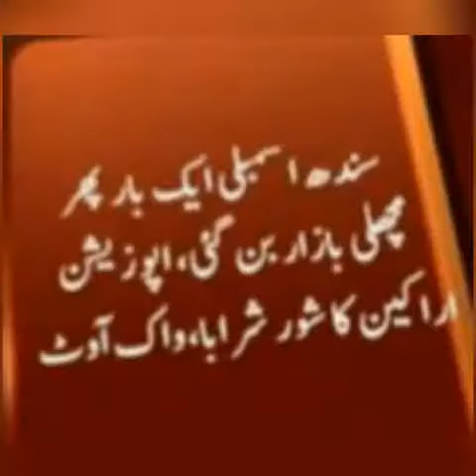Go Shehla Go' chanted in Sindh Assembly for rejecting adjournment motion...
The opposition on Thursday staged protest in Sindh Assembly for rejecting adjournment motion regarding transfer of 25 newly-appointed doctors in Thar to Karachi and Hyderabad.

During the session, leader Nusrat Sehar Abbasi submitted the motion which was abruptly opposed by Nisar Khuhro who further said that no transfers have been made.

Deputy Speaker Shehla Raza dismissed the motion after voting, causing the rumpus in the assembly.

The opposition started chanting ‘Go Shehla Go’ slogans in front of deputy speaker’s dais. They also tore off the copies of motion and staged walk out.